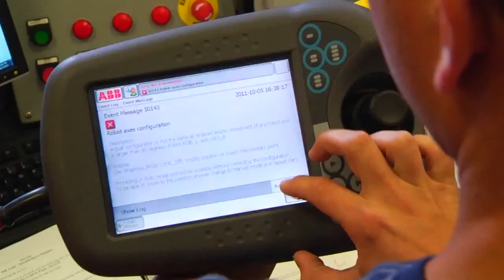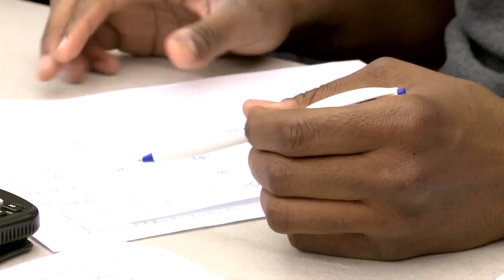College of Applied Science and Technology at Illinois State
The College of Applied Science and Technology at Illinois State University gives you the applied, hands-on experiences you'll need to thrive in today's competitive job market. Here's a closer look at our programs, students, and faculty.